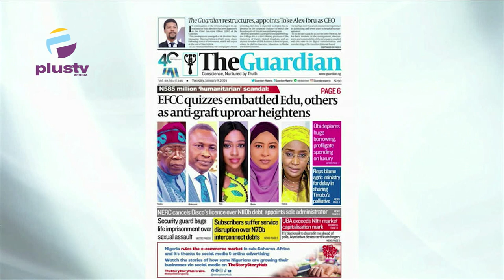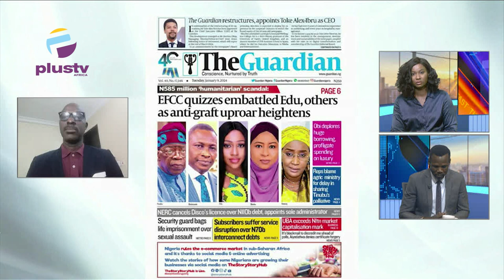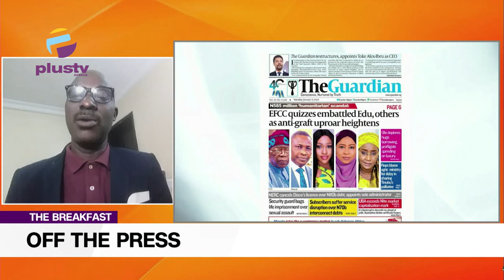E.F.C.C Quizzes Embattled Edu, Others as Anti-graft Uproar Heightens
Chris Kehinde Nwandu Joined Rume Paulson & Nyamgul Agaji to review the biggest stories in Newspapers today. Join us on weekdays at 7:15am on OffThePress, as we discuss the biggest headlines in newspapers today.